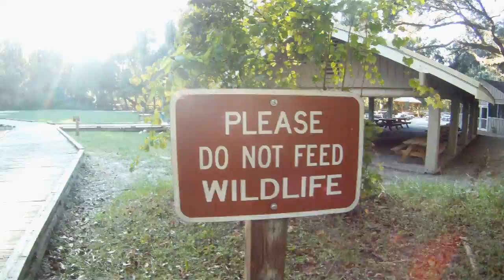Protecting Floridas Springs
1 minute PSA for TV Production class